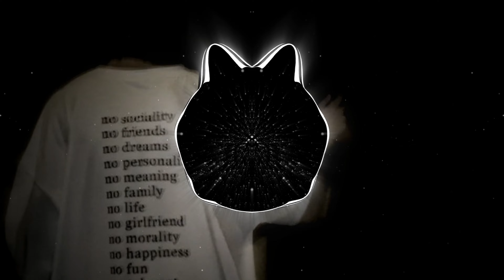[FREE] "Discord" - Rap Freestyle Type Beat | Hip-hop Trap,Rap Underground Type Beat 2024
ONLY FREE FOR NON-COMMERCIAL USE

🎵 Key: C minor

TAGS
Joey Badass Type Beat 2024
Joey Bada$$ Type Beat
Joey Bada$$ Type Beat 2024
Tu pac Type Beat
Free The Notorious B.I.G Instrumental
The Notorious B.I.G
90's Type Beat
90's Type Beat 2024
Free 90's Type Beat Free
90's Type Beat 2024
90's Type Beat Free
90's Instrumental